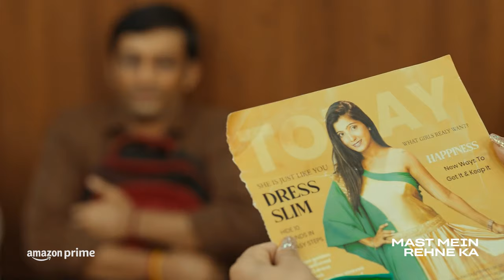This is how you do Business! | Rakhi Sawant | Mast Mein Rehne Ka | Prime Video India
Watch Rakhi Sawant (Bilkis) being savage for one whole minute straight! To see more of her wit, watch Mast Mein Rehne Ka, available only on Prime Video India.

About:
A man chooses an old widower's home for his first robbery, kicking off a set of events that have them both look at life in a new way and with new companions in the starkness of the city of Mumbai.